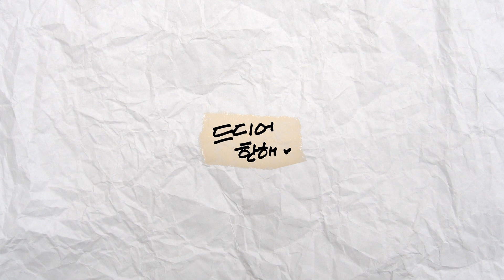와인에 진심인 사람들의 집들이 #1 | 와인 좀 한해 EP.28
소믈리에 한해의 테이스팅 노트!
다음 편에서 공개합니다🍷